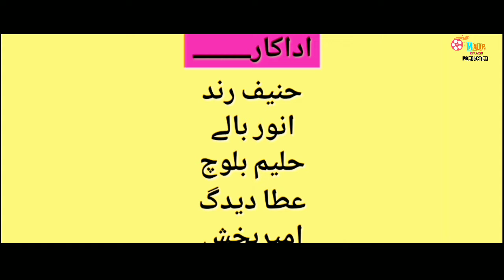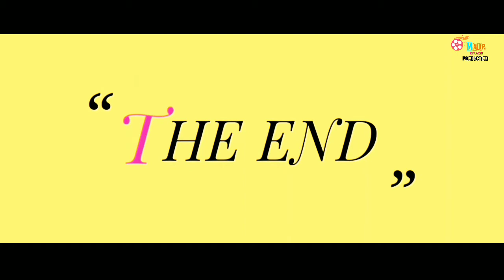Qatil kaeen | BALOCHI SHORT FILM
true story about a talented footballer.